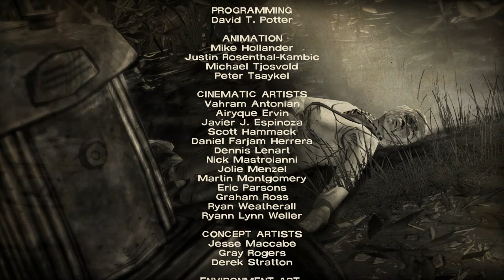✖ The Walking Dead: 400 Days DLC - "Day 400 Epilogue" PART 6 FINAL (PC Gameplay/Walkthrough)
Welcome back to the walking dead! Where we go through the lives of 5 strangers who all have a link to a Diner. If you liked this video, help me by giving me a thumbs up! :D

Get The Walking Dead 400 Days DLC for only £3.49

What is the Walking Dead 400 Days DLC?

"400 Days" is a DLC and special episode of The Walking Dead Video Game. It focuses on five different protagonists: Vince, Wyatt, Russell, Bonnie, Shel each in their own short personal stories in a tight geographic area.
"400 Days" bridges the gap between your choices in Season 1 and the events of the upcoming Season 2.

Centered on a truck stop on a Georgia highway, 400 Days tells five linked stories; each taking place at different points in time and from the point of view of a different survivor, from day 2 of the undead apocalypse to day 400.
The five stories can be played in any order and will change based on the choices that you make. Echoes of the choices you made in Season 1 will carry over into 400 Days and the choices you make in 400 Days will resonate into Season 2.

At the end of 400 Days, the stories are wrapped up and leave a few hints towards what we can expect to see from Season 2.